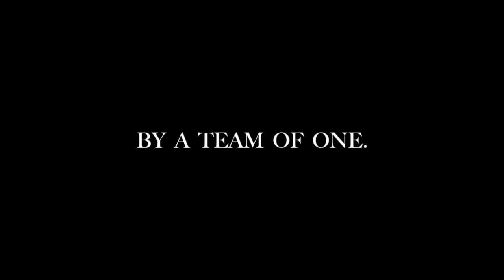The Müll Littoral - Developed by Librarium Studios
The Verdict on OpNoobs.com:

Müll’s puzzles detract from the experience of a graphic story focused on a narrative, for an experience tilting toward anxiety and depression. It’s unfortunate. A compelling plot, a character arc, and a clear message could go a long way, coupled with the drawings of the talented game creator, Ozzie Sneddon.